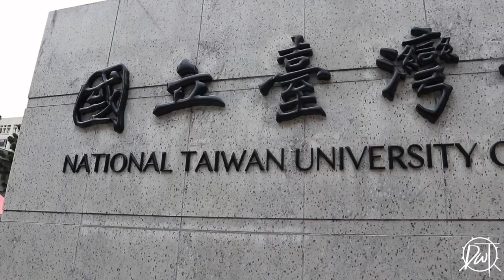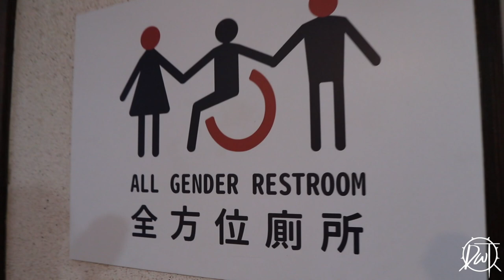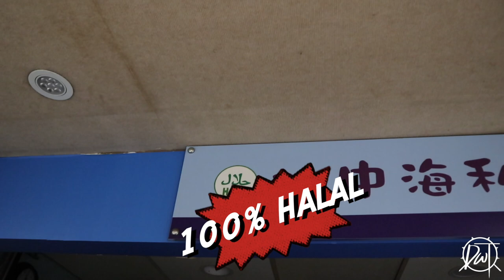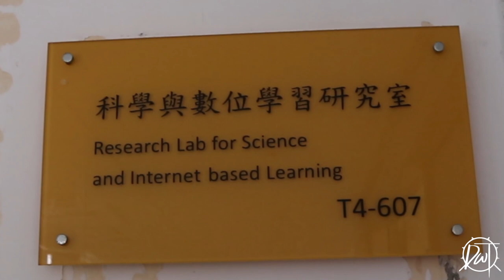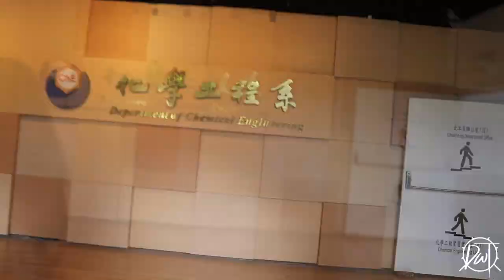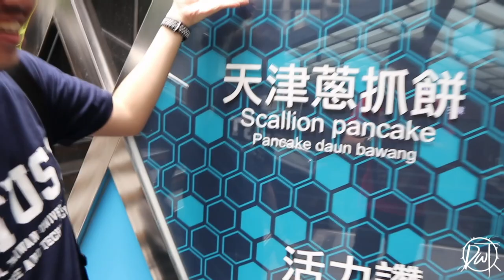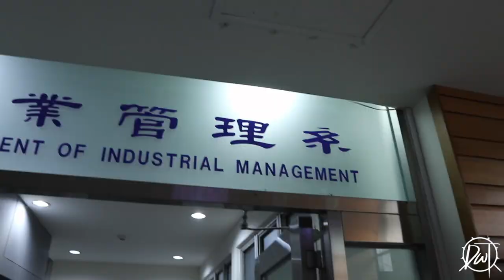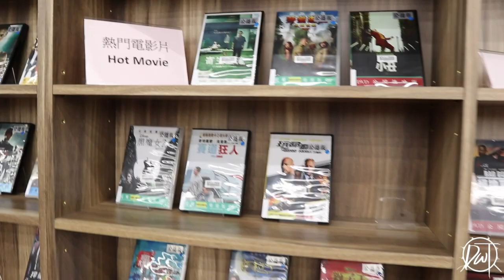KAMPUS ORANG INDO DI TAIWAN? NATIONAL TAIWAN UNIVERSITY OF SCIENCE AND TECHNOLOGY (國立台灣科技大學)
Hello guys! Di video kali ini, aku di ajak sama teman NTUST ku untuk CAMPUS TOUR di sana hehe. Penasaran gimana sih kampus nya?? langsung aja di cek yuk hehe;)

Seperti biasa, aku berharap semoga video ini bisa bermanfaat untuk kalian semua dan semoga juga bisa menghibur teman2 hehe
Teman2 jangan lupa untuk cek video yang lainnya juga yaa ^^

Kalo kalian suka dengan video ini, jangan lupa untuk klik tombol LIKE dan aku berharap kalian semua bisa terus mendukung channel ini dengan cara SUBSCRIBE, biar gak ketinggalan video terbaruku juga dan feel free untuk SHARE ke teman2 dan keluarga kalian ;)

Jangan lupa juga untuk COMMENT kalo kalian punya saran, kritik, maupun rekomendasi.

Terima Kasih sudah mendukung channel ini ! Sampai bertemu lagi di video selanjutnya ! ^^